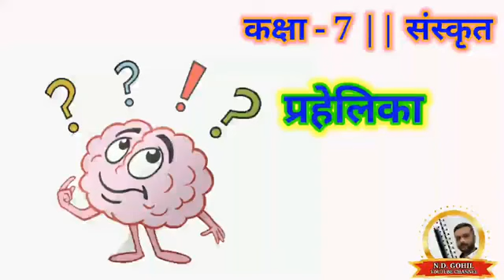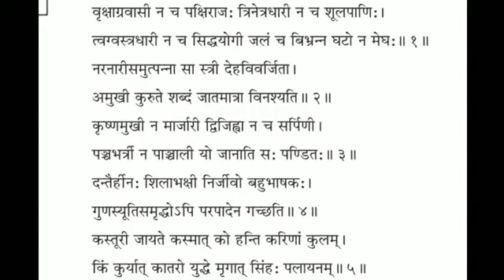कक्षा - 7 || संस्कृत काव्य - प्रहेलिका